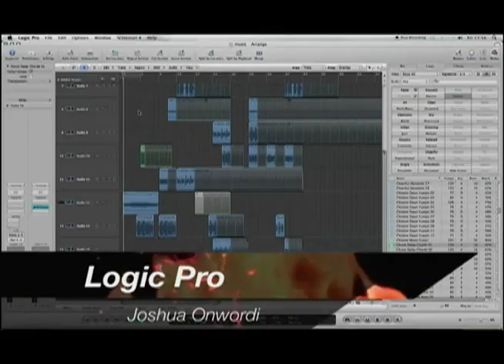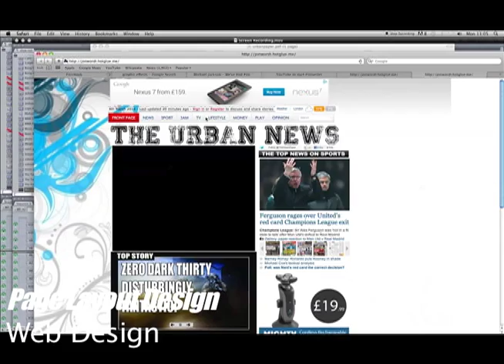showreel - J Onwordi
HSFC diploma Showreel